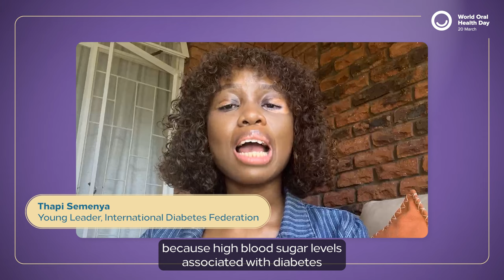Unifying voices in celebration of World Oral Health Day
In celebration of World Oral Health Day, FDI World Dental Federation debuts an impactful video message uniting voices from diverse sectors, advocating for collective efforts to improve oral health worldwide.